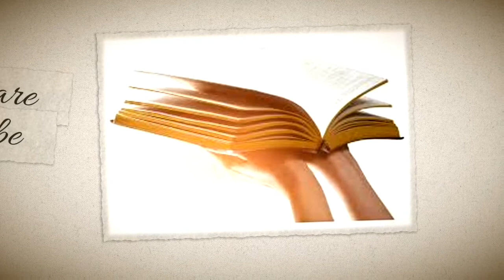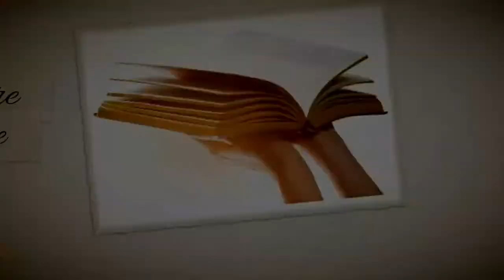Jesus of Nazareth